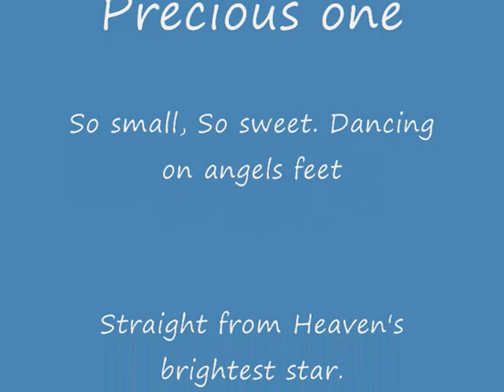Mi Milagro Sebastián